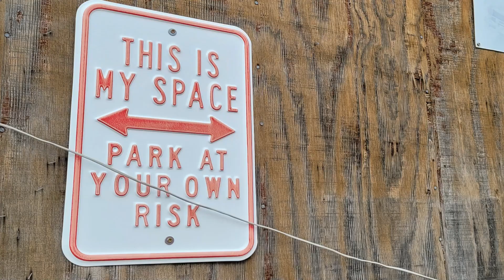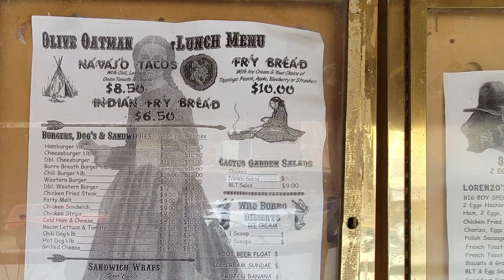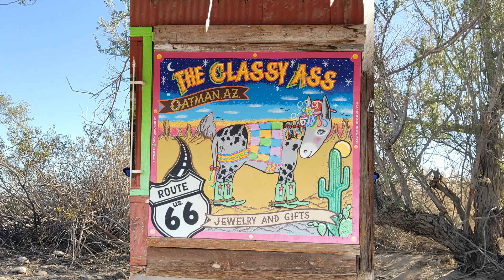ENCOUNTER WITH BANK ROBBERS!!! OATMAN, ARIZONA - Solo female exploring the WILD WEST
Oatman can boast about many things, and they are all probably true!

A magical ghost town brought back to life where encounters of any kind are always possible.

Whatch out for burros! They trick you into thinking they are just stuffed sweet little creatures but they can still bite or kick!

THANK YOU SO MUCH!!!  Adriana